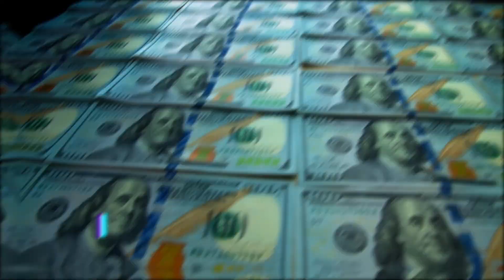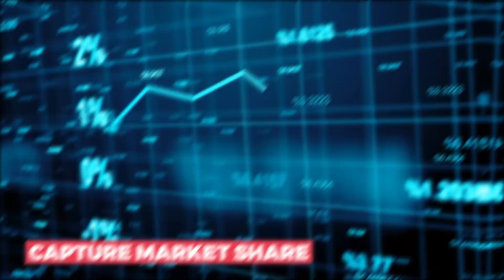Is the Tesla Cybertruck EVER Coming?!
Hi there, and welcome to LuxeZone! Car enthusiasts have been overly-ecstatic for the release of the Tesla Cybetruck. However, the long-anticipated beastly electric vehicle win't be seeing full volume production until 2024, ELon Musk said during the company's fourth quarter earnings call.